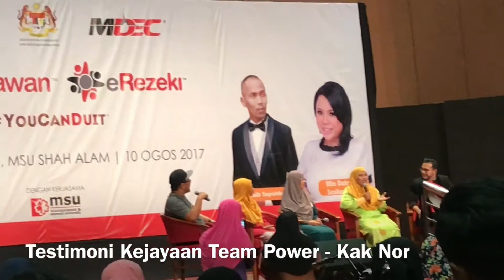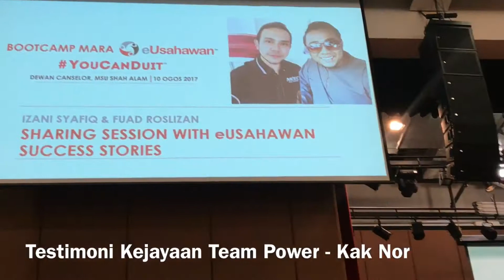testimoni kejayaan team power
kak nor !! awesome !!
jom sertai kami
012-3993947